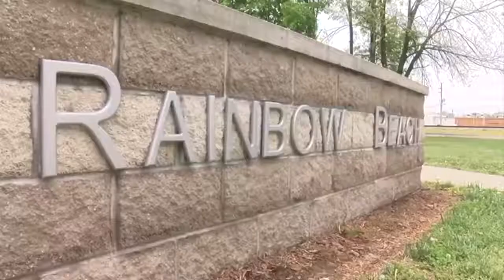Rainbow Beach remains closed due to COVID-19